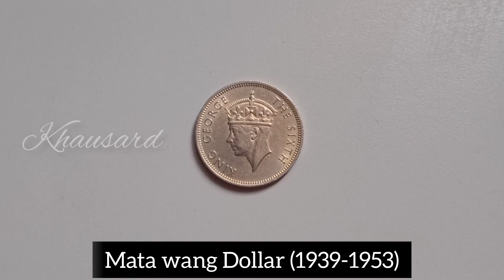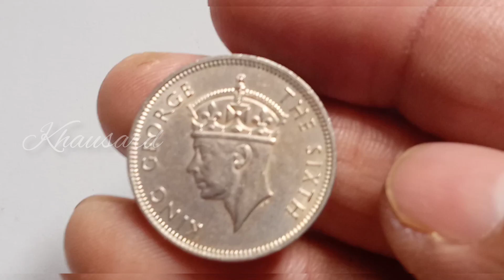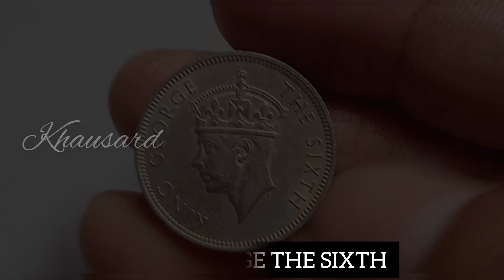20 Cents Commissioners Of Currency Malaya Tahun 1948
Pengeluar Malaya (Malaysia)
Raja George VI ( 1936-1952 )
taip Syiling edaran standard
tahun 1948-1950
Nilai 20 Sen (0.2)
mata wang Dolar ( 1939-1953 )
Komposisi Tembaga-nikel
Berat badan 5.65 g
bentuk Bulat
Teknik Digiling
Orientasi Penjajaran pingat ↑↑
Didemonetisasi ya
Nombor N #  4642
Rujukan KM #  9, Schön #  41
Depan
Dada bermahkota menghadap ke kiri

Skrip: Latin

Tulisan:
RAJA GEORGE
PM KEENAM

Pengukir: Percy Metcalfe Baca lebih lanjut di Wikipedia

terbalik
Nilai dalam bulatan manik, tarikh di bahagian bawah

Skrip: Latin

Surat:
PESURUHJAYA MATAWANG MALAYA
20
SEN
1948

Hujung
Reeded

Pudina
Royal Mint (Tower Hill) , London, United Kingdom (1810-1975)

terima kasih.